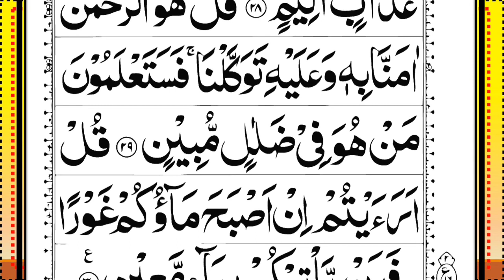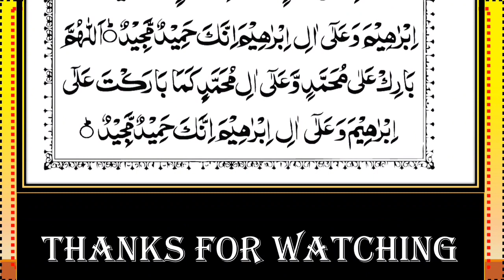Surah Al-Mulk Recitation Episode-384 || Beautiful Quranic Verses |سورة الملك|| Surah Mulk Full(HD)